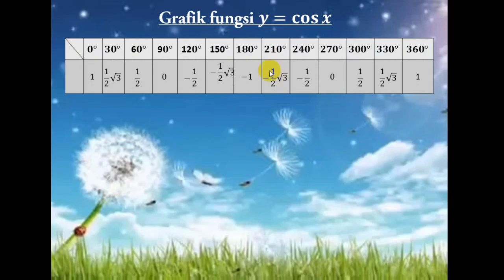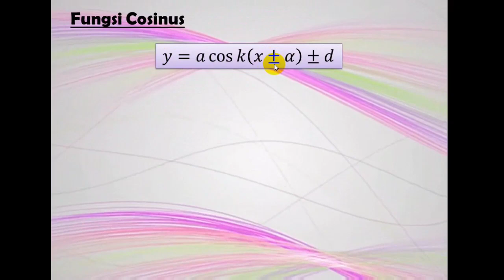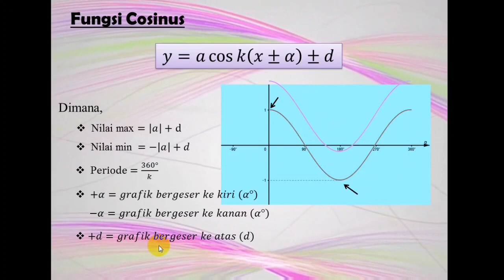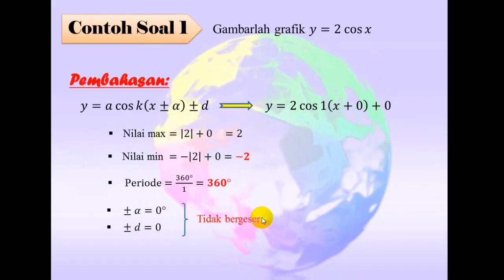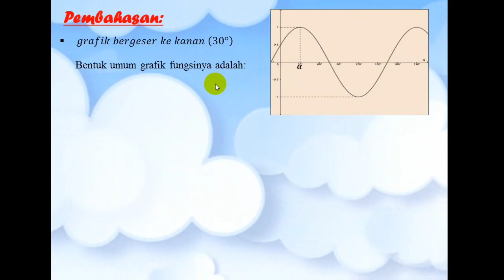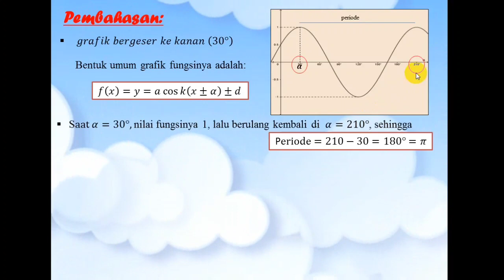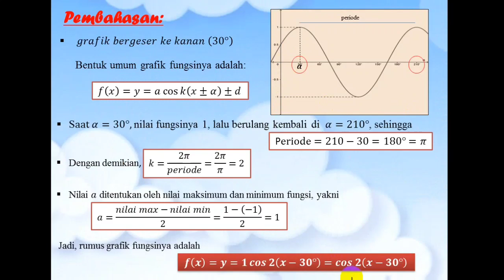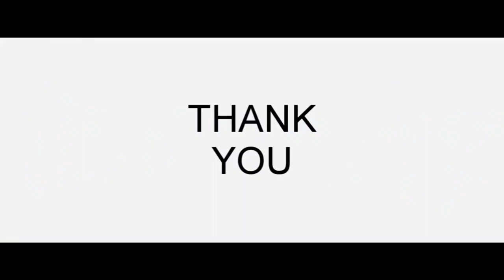MATEMATIKA WAJIB KELAS X (SEMESTER GENAP - P11)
TIM MGMP MM WAJIB